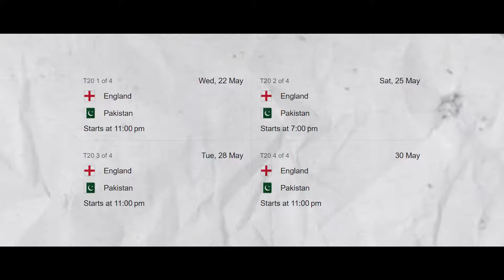BAD NEWS for RCB, RR, CSK, KKR & PBKS | Buttler, Jacks, Topley, Salt left IPL for this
🎵 Track Info:

Title: TZ800
Artist: SOMM
Genre: Hip Hop & Rap
Mood: Angry

Image Source :-  ICC, BCCI, IPL